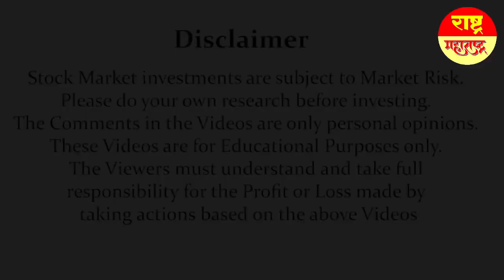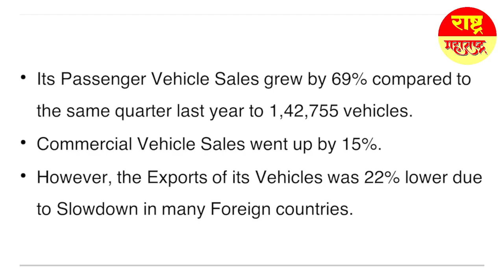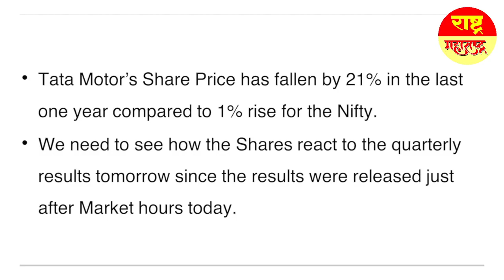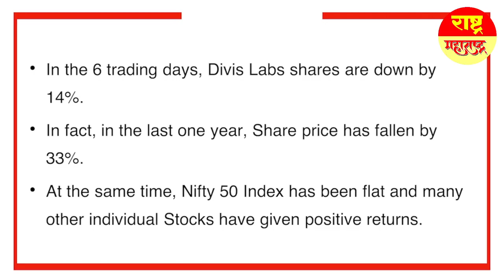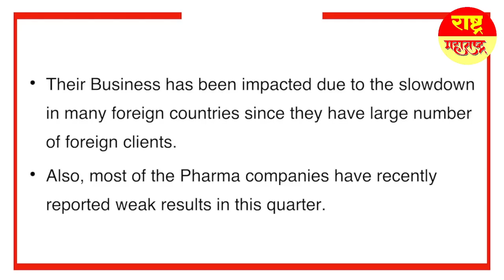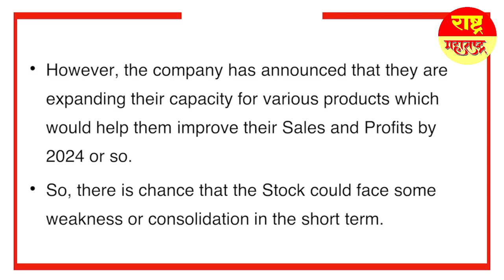Tata Motors 21% & Divis Labs 33% Down!! Why??